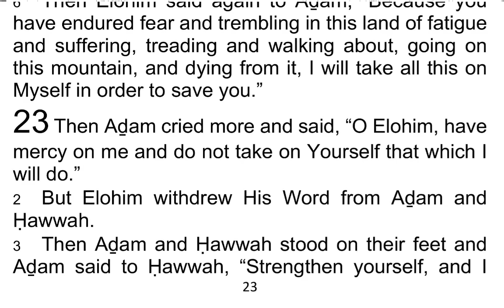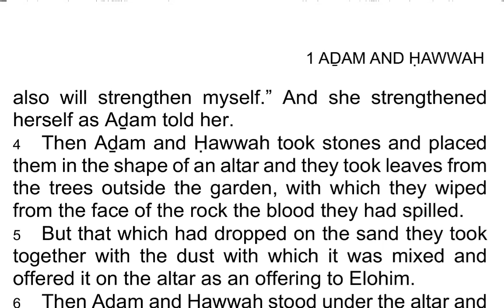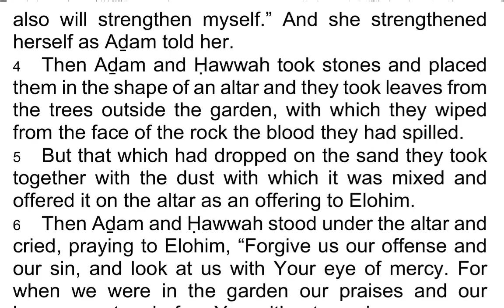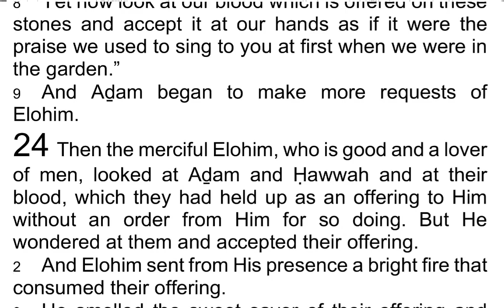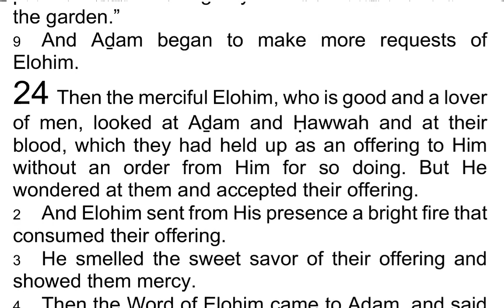The 1st Book of AḎAM & ḤAWWAH / Adam & Eve 23 - I Read My Scriptures! ❤️ 📖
Today's Reading:
1 Then Aḏam cried more and said, “O Elohim, have mercy on me and do not take on yourself that which I will do.”

2 But Elohim withdrew His Word from Aḏam and Ḥawwah.

3 Then Aḏam and Ḥawwah stood on their feet and Aḏam said to Ḥawwah, “Strengthen yourself, and I also will strengthen myself.” And she strengthened herself as Aḏam told her.

4 Then Aḏam and Ḥawwah took stones and placed them in the shape of an altar and they took leaves from the trees outside the garden, with which they wiped from the face of the rock the blood they had spilled.

5 But that which had dropped on the sand they took together with the dust with which it was mixed and offered it on the altar as an offering to Elohim.

6 Then Aḏam and Ḥawwah stood under the Altar and cried, praying to Elohim, “Forgive us our offense and our sin, and look at us with Your eye of mercy. For when we were in the garden our praises and our hymns went up before You without ceasing.

7 But when we came into this strange land, pure praise was no longer ours, nor righteous prayer, nor understanding hearts, nor sweet thoughts, nor wise judgment, nor long discernment, nor upright feelings, neither was our bright nature left within us. But our body is changed from the likeness in which it was at first when we were created.

8 Yet now look at our blood which is offered on these stones and accept it at our hands as if it were the praise we used to sing to you at first when we were in the garden.”

9 And Aḏam began to make more requests of Elohim.